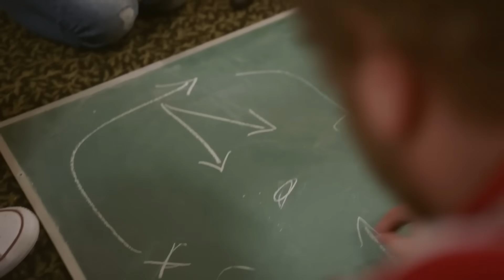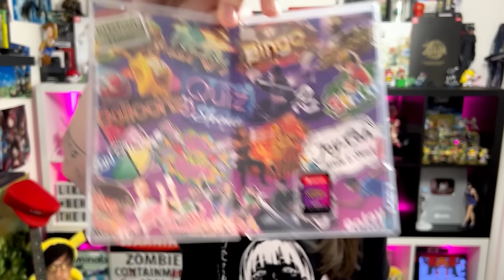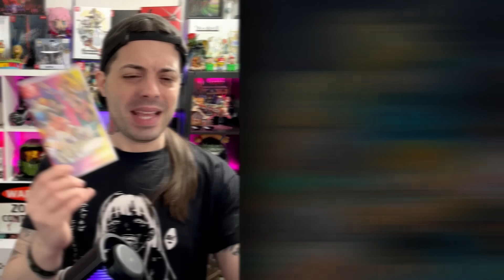NINTENDO SALVA a la INDUSTRIA una VEZ MÁS 👉 el FORMATO FÍSICO SOBREVIVE GRACIAS a NINTENDO